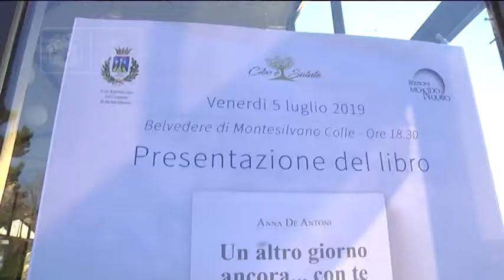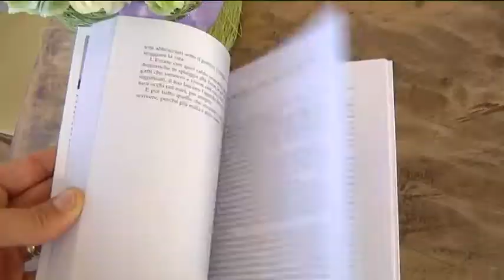Libri - "Un altro giorno ancora... con te"